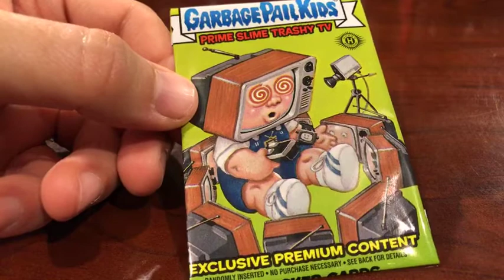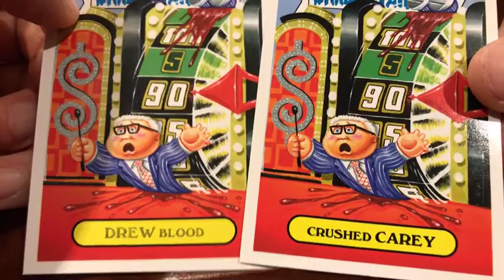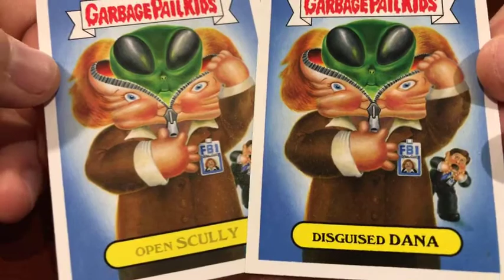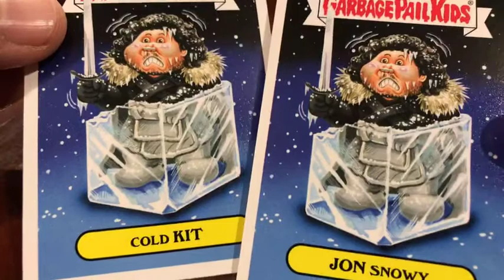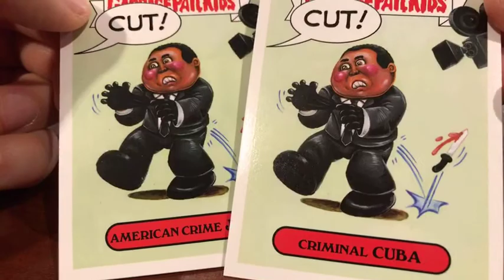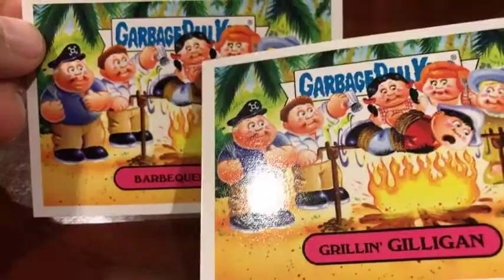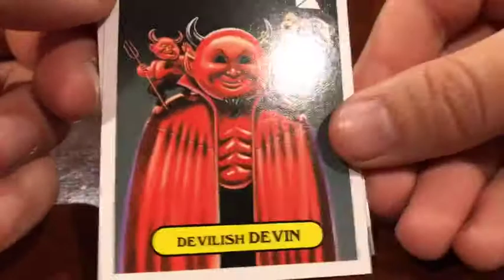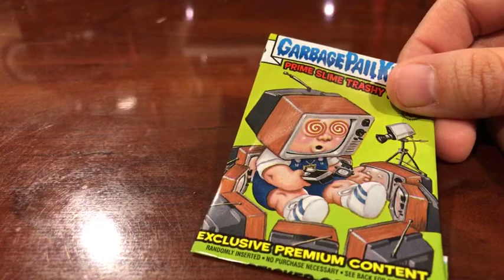Prime Slime Trashy TV GPK Reveal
FOLLOW CHRIS AND DIANA

1420 NW Gilman Blvd 2543